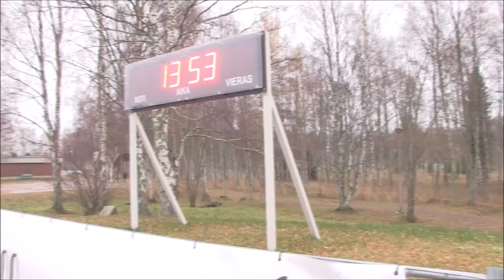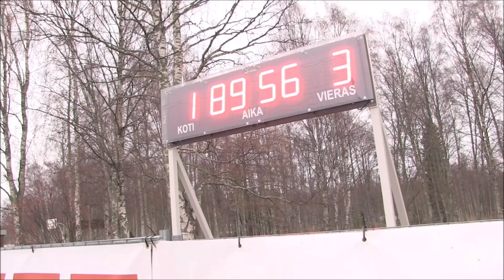KuPS TV: Mitalimatka Kemiin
Kuopion Palloseuran kausi 2017 päättyi iloisiin mitalijuhliin lauantaina 27.10 Kemissä. KuPS TV oli mukana, kun KuPS päätti kautensa hopeajuhliin!